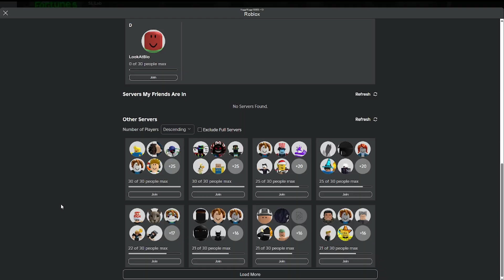i got bygone unreal from bygone clover (i got out of rng leaderboard 😭) | Fortune's end (FYL)